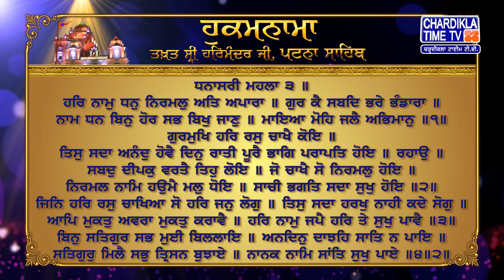Hukamnama | Patna Sahib | Takhat Sri Harmandir ji Patna Sahib | Chardikla Time Tv Gurbani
Hukamnama | Patna Sahib | Takhat Sri Harmandir ji Patna Sahib | 12 JUNE 2024